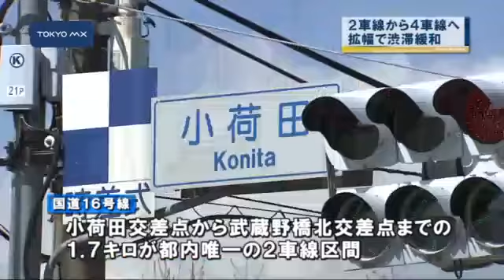国道16号線 都内唯一の2車線区間が4車線に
慢性的に渋滞が起きる国道16号線の都内唯一の2車線区間が渋滞緩和のためきょう4車線化され、午後1時すぎに開通しました。
　首都圏を環状に結ぶ国道16号線は昭島市の小荷田交差点から福生市の武蔵野橋北交差点までの1.7キロが都内で唯一の2車線区間で、慢性的な渋滞が発生していました。地元の住人やドライバーからは「混むときはすごいよ、全然動かない」「夕方5時とか6時はすごく混みます。瑞穂から福生に来るときは40分くらいかかる」「交通量が多いから（4車線化は）必要なんじゃないかなと思います」といった声が聞かれました。
　渋滞緩和のため4車線となった区間は午後1時すぎに開通し、これまでは設置されてい
■■↓全文を見る■■